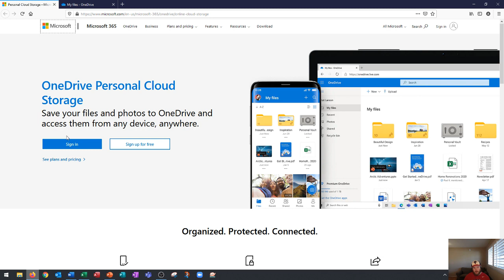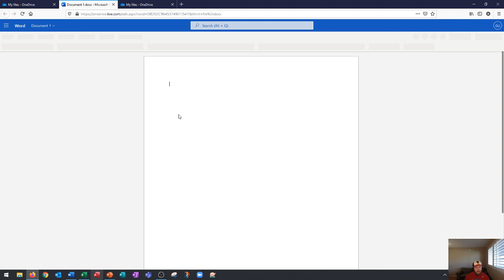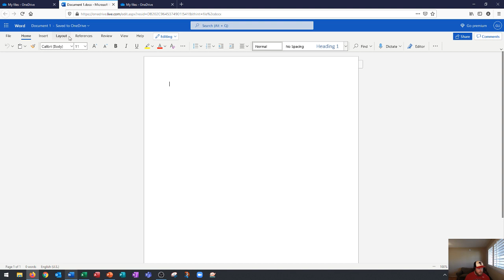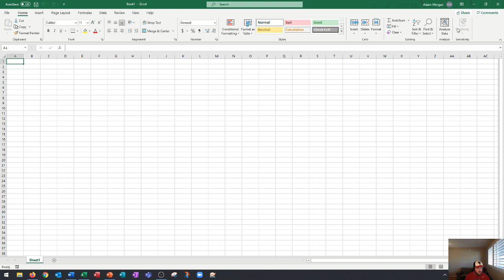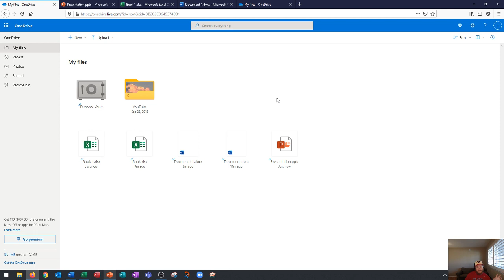Windows 10 - Create a New Document in an Office Online App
What happens if you don't have Microsoft Office installed on your computer? Well luckily, you can use the Office Online App on onedrive.com for app versions of Word, Excel, PowerPoint, OneNote, and more. In this MS Office & Windows 10 tutorial, I show you how to use these apps and some of the features that are missing from the full desktop version. It's basically a good alternative to the Gmail and Google suite, if you're more familiar with Microsoft Office. Enjoy!